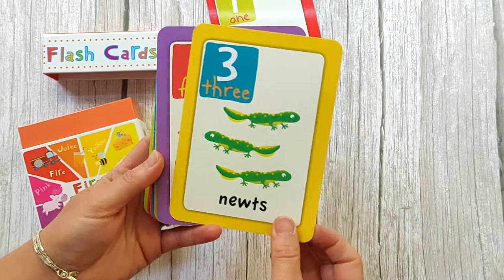First Words Flash Cards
30 double sided flash cards to complement your children's learning.

Illustrated by Angelika Scudamore